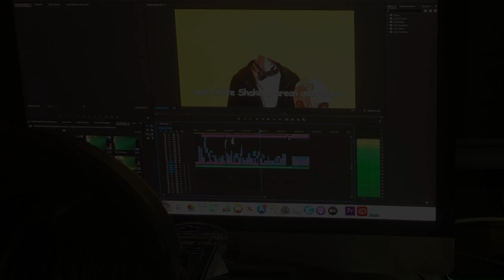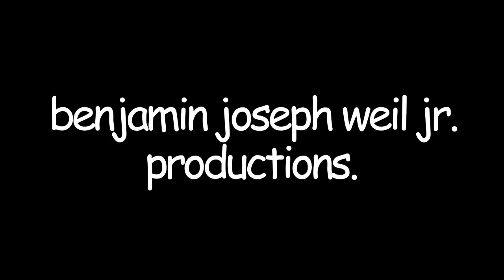MMET Media Audition Video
Thanks to Syd's Room for that steam sound effect.

Yeah this is what you get after a month-long wait. You know it's worth it. If you're here because you're a part of APA and you're looking through the audition videos, I'm sorry.

After the Reminder Fairy interrupts Benjamin's editing/jamming-to-his-own-music sesh, Benjamin realizes he's been slacking on his MMET Media audition video. To search for ideas, he enters his creative place in his mind, only to be attacked by his arch-enemy: John Shoe. After swiftly defeating John, he questions his master, Satan, about what to do for the audition video. After Satan gives him an idea, Benjamin quickly runs off to create it.

I don't own the backgrounds (except for my own house). I don't own the green screen assets, nor do I own the sound effects. I do own pretty much everything else though.